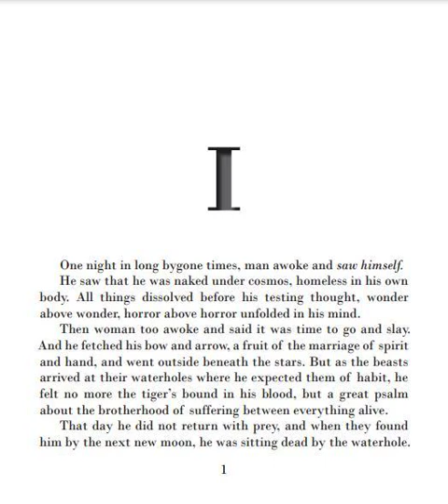[The Status of Ethics] Zapffe on Deep Ecology and Suffering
A lecture from a class I taught at Seton Hill University in the Fall of 2023, Introduction to Ethics.

Lecture 21: Zapffe on Deep Ecology and Suffering